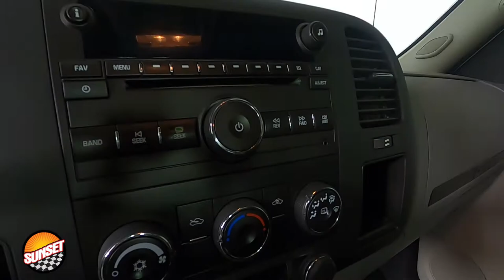2013 Chevrolet Silverado 2500HD Work Truck Truck 1GC1KVC85DF228575